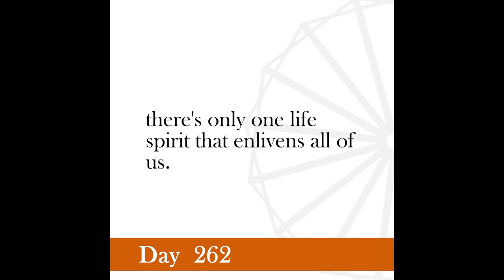Nonviolence Daily | Day 262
The rays of the sun are many through refraction, but they have the same source.
-Gandhi, Young India, December 3, 1925